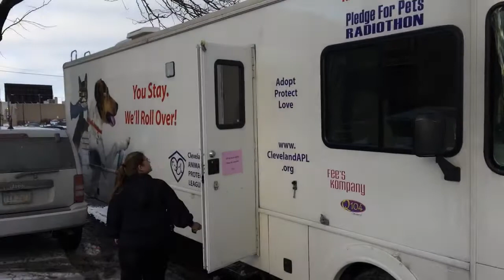Animal Protective League to take custody of 100 cats from Cleveland's Cat Crossing shelter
The Cleveland Animal Protective League is at a cat shelter in Cleveland for the second time this week.